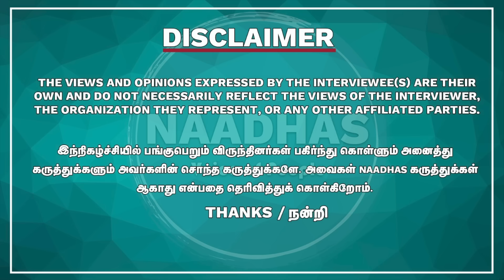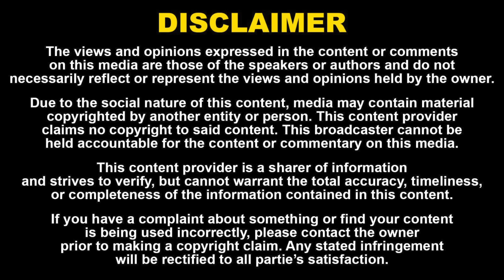பாலையாவிற்கு எத்தனை மனைவிகள்! MGR-க்கு வாய்ப்பு கொடுத்தது காரணமா? Actor T.S Balaiah son Interview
பாலையாவிற்கு எத்தனை மனைவிகள்! உண்மைய உடைத்த மகன் வீட்டைவிட்டு வெளியேறிய பாலையா  MGR-க்கு வாய்ப்பு கொடுத்தது தான் காரணமா? | Naadhas Media

T. S. Balaiah also known as Thirunelveli Subramaniyan Balaiah.

Balaiah featured in many tamil movies like sathi leelavathi,Thillana mohanambal,Baga Pirivinai,Iru Sagotharargal,Kadhalikka Neramillai etc.

52. Certain acts are not to be an infringement of copyright.